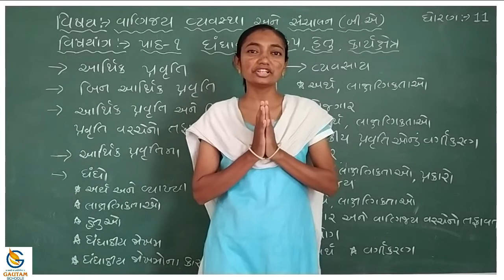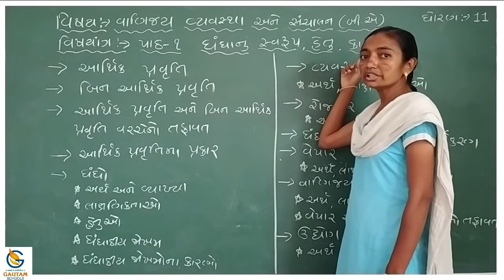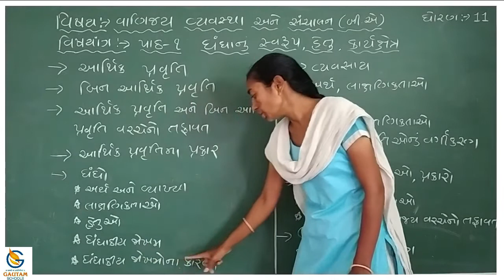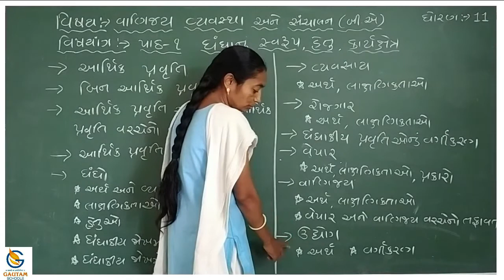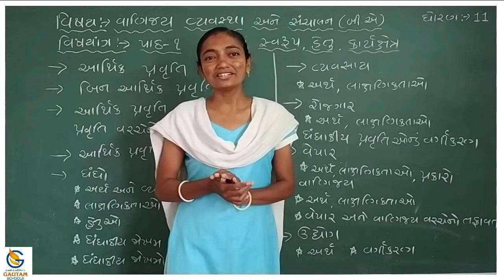Gautam School ll Std. 11th ll B.A ll Chapter -1ધંધાનુ સ્વરૂપ , હેતુ , કાર્યક્ષેત્ર ll Part-1 ll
ધોરણ-૧૧  વિષય : ધંધાનુ સ્વરૂપ , હેતુ , કાર્યક્ષેત્ર  પ્રકરણ : ૧  ભાગ-૧

ગૌતમ સ્કૂલ્સ
17 કેવડાવાડી
પલંગ ચોક પાસે
રાજકોટ -
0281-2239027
CALL - WHATSAPP